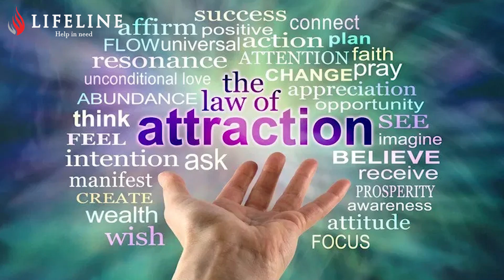വൻ സാധ്യതകൾ! ഇംഗ്ലീഷ് നൈപുണ്യം കൂട്ടി എങ്ങനെ ഗ്ലോബൽ ട്രെയിനർ ആകാം? | Dr.PP Vijayan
English for Trainers & Coaches: Mastering Communication Skills

In this video, we explore the essential English language skills for trainers and coaches. Whether you're conducting workshops, coaching sessions, or training programs, effective communication is key. Join us as we delve into practical tips, language nuances, and strategies to enhance your English proficiency in the training and coaching context.

In this video, we'll cover:

The importance of clear and concise communication for trainers and coaches
Key English language skills for effective training and coaching

By the end of this video, you'll have a clear understanding of the essential English language skills that you need to master to be a successful trainer or coach

Dr.PP Vijayan
Assess your mental focus
Eliminate distractions
Limit your focus
Live in the moment
Practice mindfulness
Take a short break
Keep practicing

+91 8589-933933